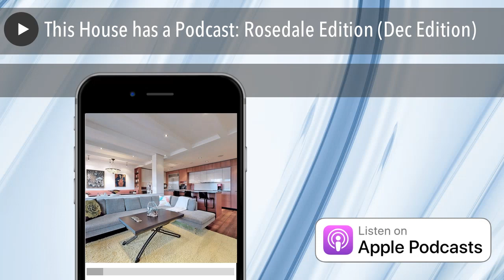This House has a Podcast: Rosedale Edition (Dec Edition)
The height of luxury living in Rosedale is finally here! First time on the market in almost 50 years. Now this dream condo can be yours for the next 50 years. and find out why this is best value under $2M in this very exclusive community.